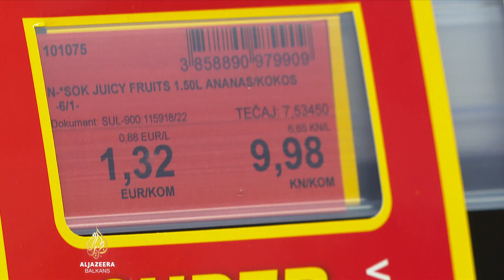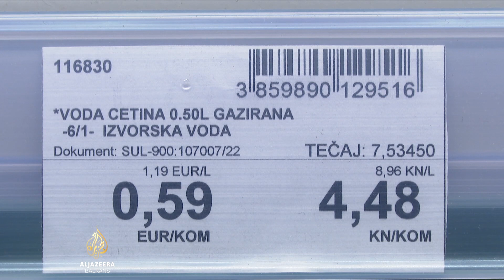Izvještaj guvernera HNB-a: Opozicija zamjera rast cijena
U Saboru guverner Hrvatske narodne banke Boris Vujčić, iznosi izvještaje za prošle dvije godine.

Prije njegovog izlaganja više je stranačkih klubova opozicije zatražilo pauzu.

Vujčiću su zamjerili precijenjeni kurs kune pri prelasku na euro te neusklađenost politika s premijerom.